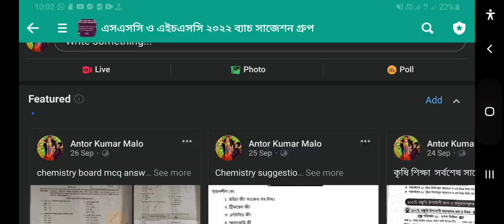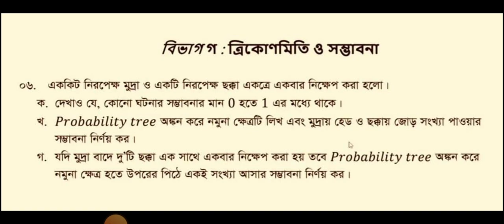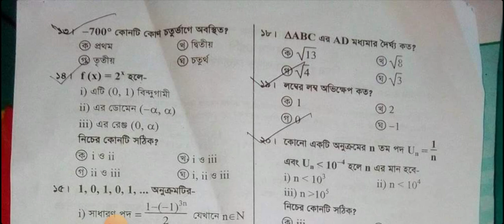এসএসসি ২০২২ উচ্চতর গণিত সাজেশন🔥 | Ssc 2022 Higher Math Suggestion